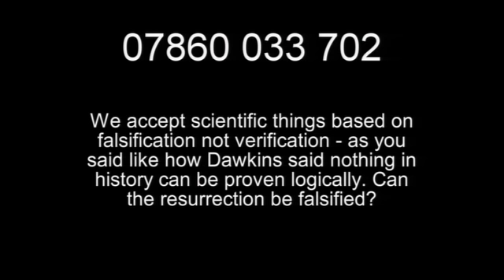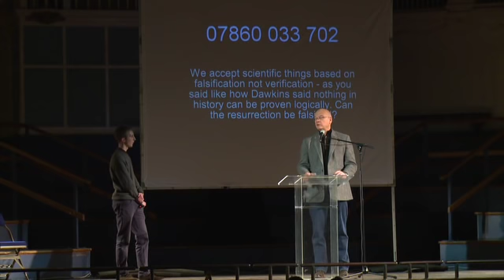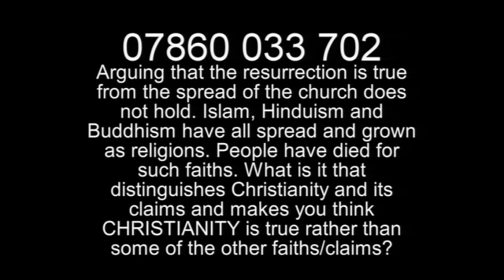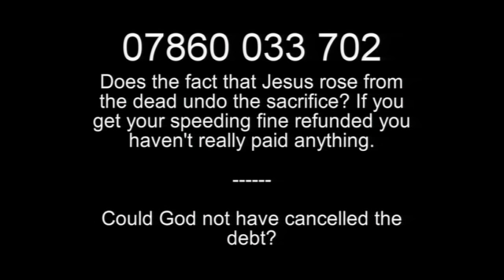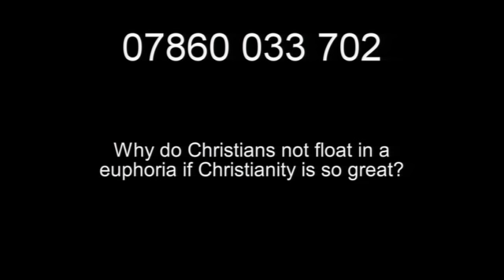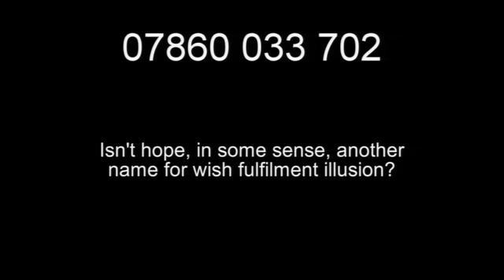Uncovering Hope - Tim Keller - UNCOVER